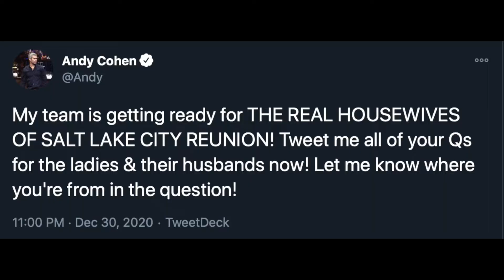REAL HOUSEWIVES OF SALT LAKE CITY! SEASON 1 EPISODE 8 REVIEW!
In today's video we break down + Review this weeks episode of The Real Housewives of Salt Lake City. Another episode, and Mary is still missing (minus the ONE scene). Meredith and Seth have decided to rekindle the marriage. Whitney's Dad pulls a shocking fast one on her. AND the ladies take a fun snowmobiling day trip that ends with some tea being SPILLED!

What do you guys think of this week's episode of The Real Housewives of Salt Lake City?! Are any of the RHOSLC ladies changing for you? I know there are some that are ranking just a little bit lower on my list now (I ain't gonna name, names...yet).

The Real Housewives of Salt Lake City airs Wednesday's at 10 PM only on Bravo!